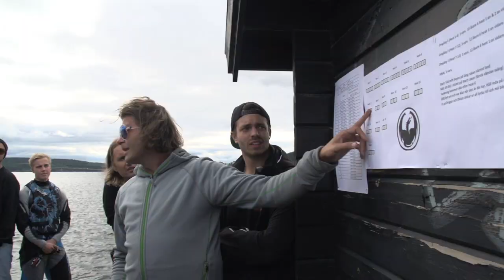Oktan Team Gathering & The Jam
Inför vintern samlade vi hela teamet för en kul helg i Östersund. Planering av vintern, drifting, jetskitävling och The Jam stod på schemat.